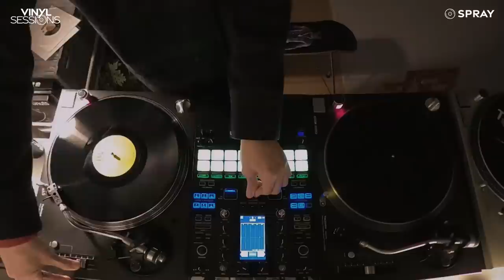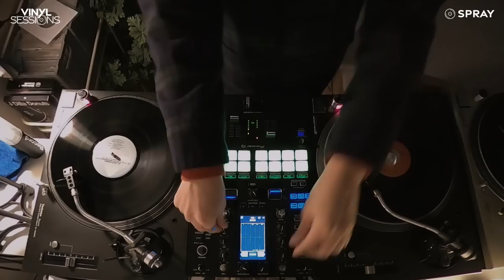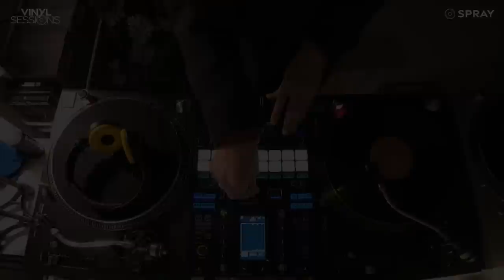[VINYL SESSIONS] My Favorite Winter Records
Spray